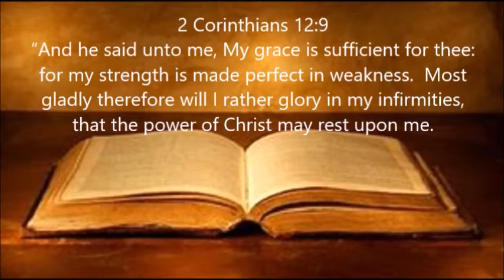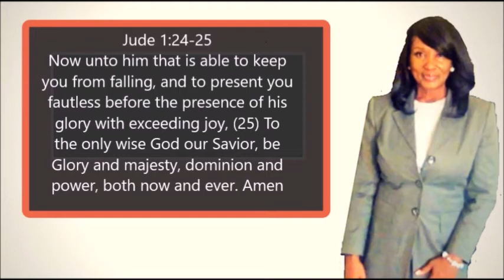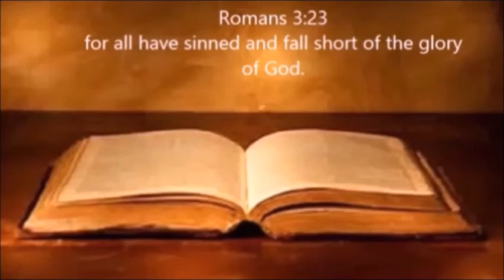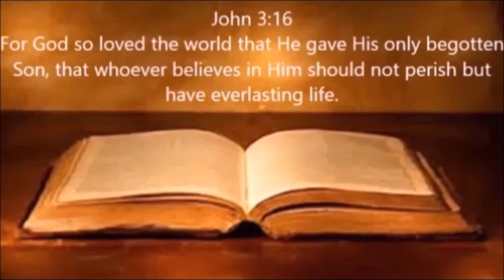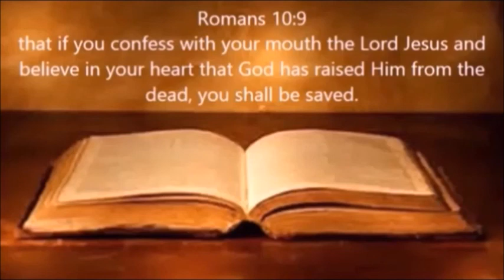Prayer 11-28-2019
Scripture reference: 2 Corinthians 12-9
Prophetic word: Where there is a will there is a way!